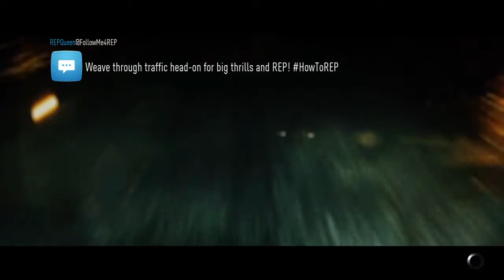NFS-CHALLENGER 1,164 HORSE POWER!!!!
Also guys dont forget to keep it real soliders!